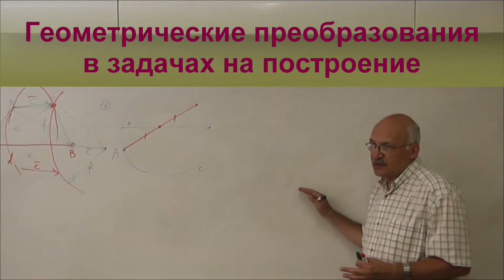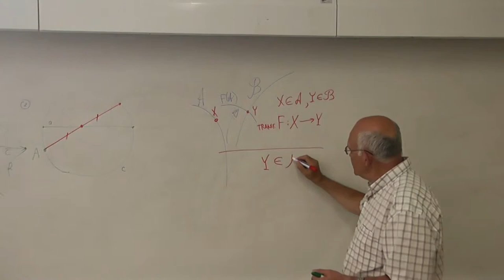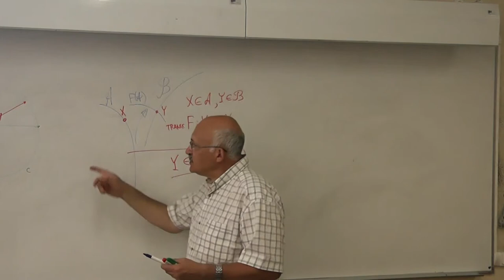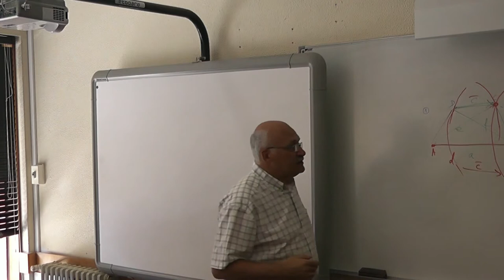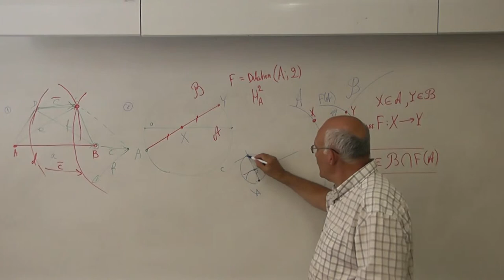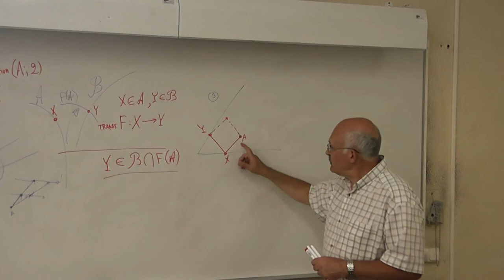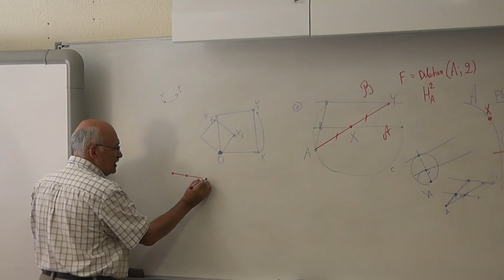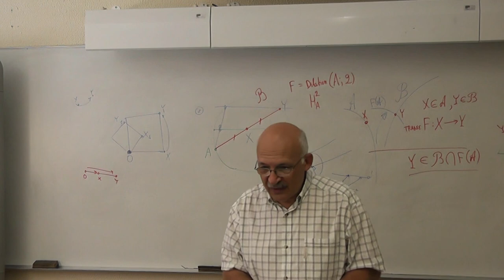79 Геометрические преобразования в задачах на построение